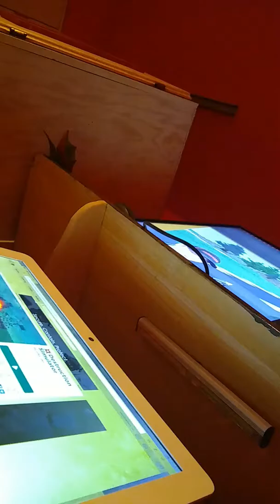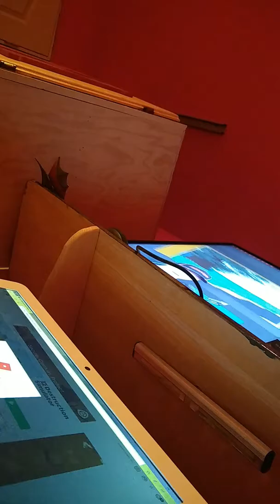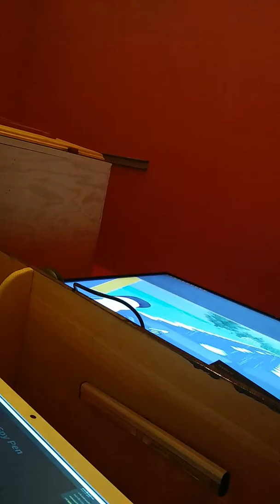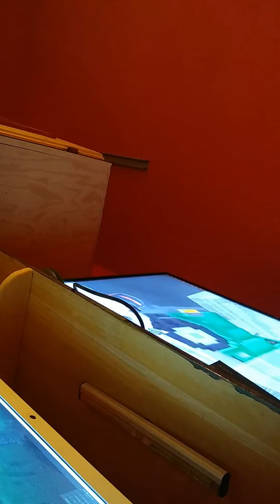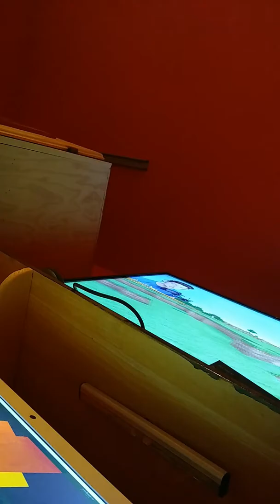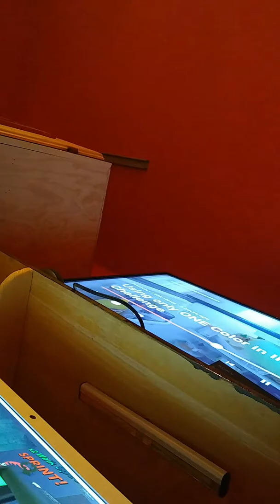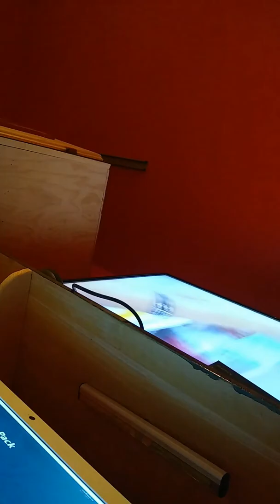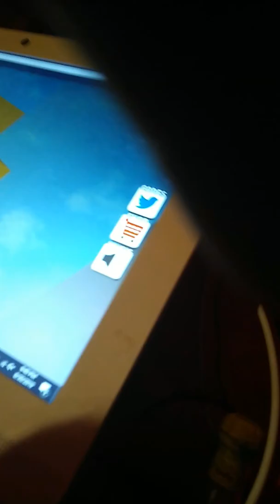I destroyed a construction site